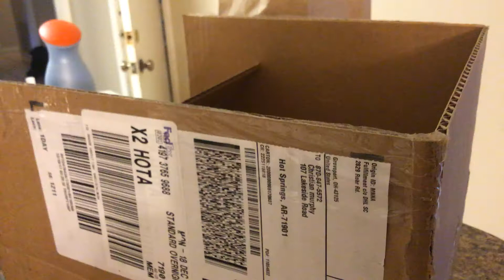Spiderman stop motion sorry if it's bad